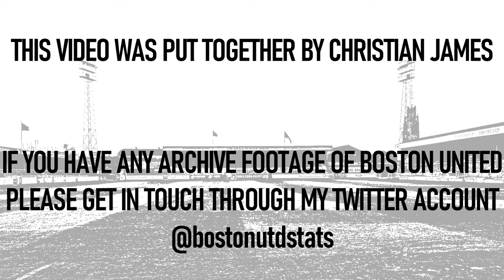Woking vs Boston United 2001 Goals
Just the goals from Boston United's first win of the 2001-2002 season, away at Woking. Goals from Daryl Clare and Simon Weatherstone